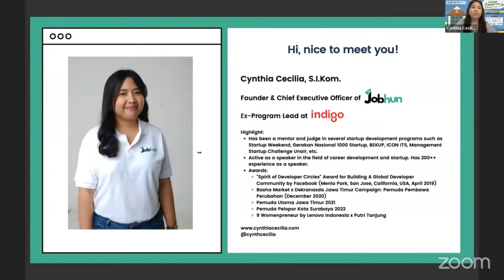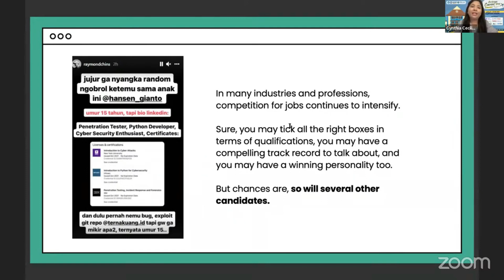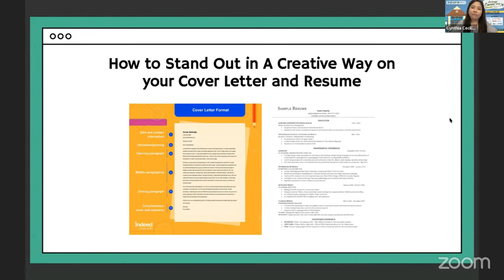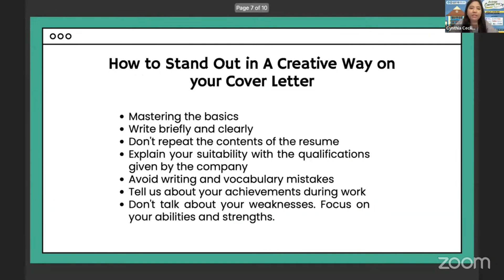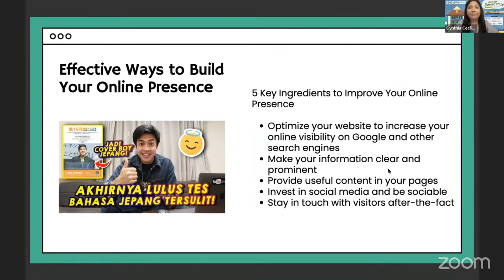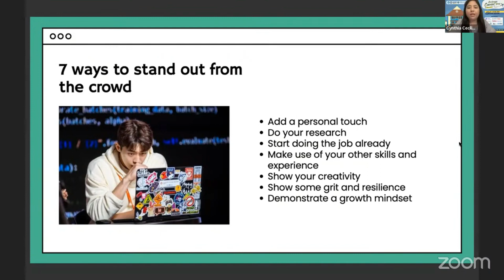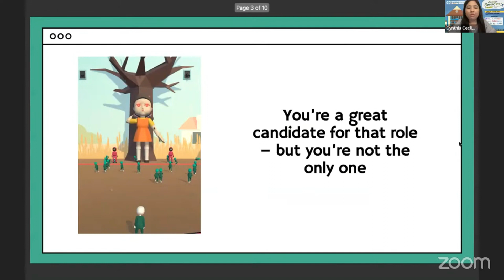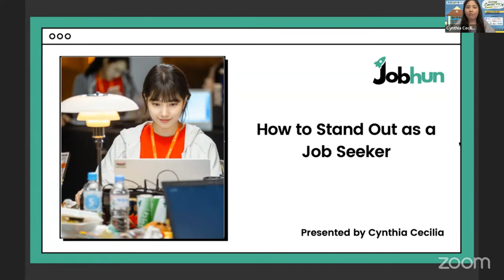[ACD] How to Stand Out as a Job Seeker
Dalam video ini beliau sharing pengalaman karir dan membagikan ilmu dengan topik How to Stand Out as a Job Seeker dalam acara Airlangga Career Days 2023 . Rekaman video conference pada 25 Mei 2023 ini merupakan bagian Airlangga Career Days (ACD)  2023 oleh Direktorat Pengembangan Karir, Inkubasi Kewirausahaan, dan Alumni (DPKKA) Universitas Airlangga.